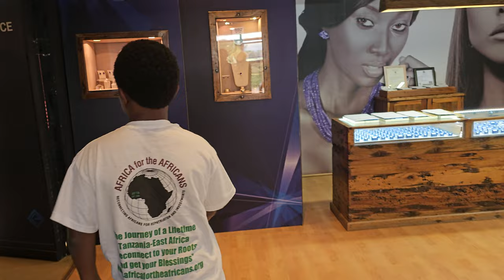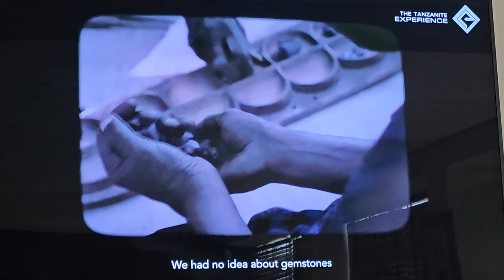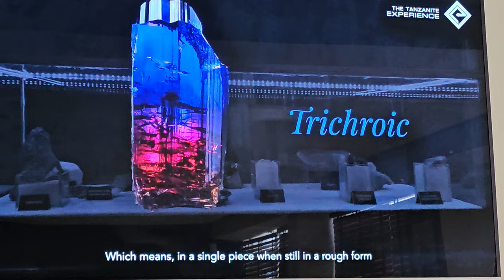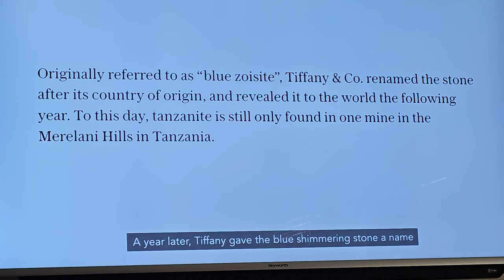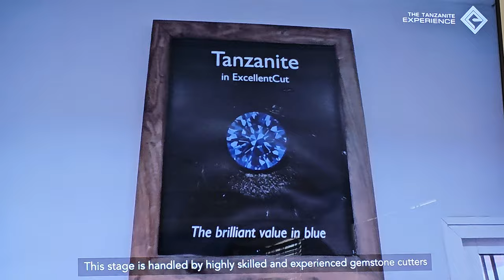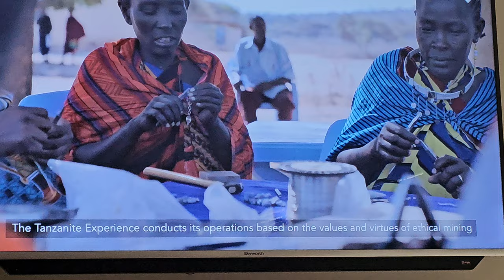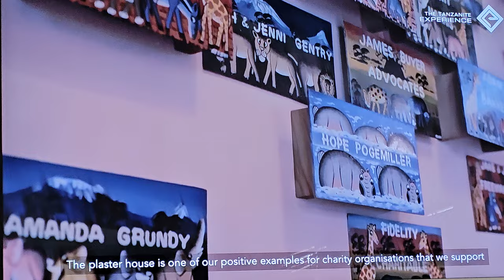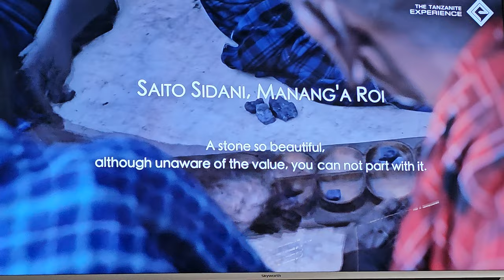Tanzanite Experience of Precious Gems Presentation - Tanzania Nov 2023 Roots & Culture Journey